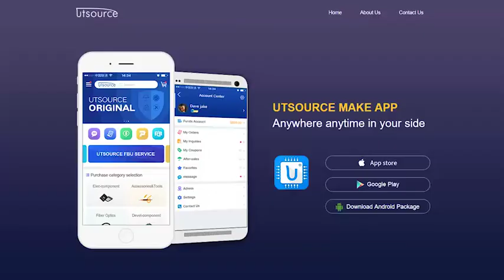ACST88C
MAIN APPLICATIONS
●  AC static switching in appliance & industrial control systems
●  Washing machine with bi-rotational induction motor drive
●  Induction motor drive for:
    — refrigerator/freezer compressor
    — air conditioning compressor

FEATURES
●  VDRM / VRRM = +/- 800V
●  Avalanche controlled device
●  IT(RMS) = 8A with TCASE = 90 °C
●  High noise immunity: static dV/dt is greater than 750 V/µs
●  Gate triggering current : IGT is less than 30 mA
●  Snubberless turn off commutation: (dI/dt) c is greater than 4.5A/ms
●  TO-220FPAB package

BENEFITS
●  Enables equipment to meet EN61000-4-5 standard
●  High off-state reliability with planar technology
●  Need no external overvoltage protection
●  Reduces the power component count

DESCRIPTION
The ACST8-8C belongs to the AC power switch family built around the ASD technology. This high performance device is adapted to home appliances or industrial systems and drives an induction motor up to 8A.
This ACST switch embeds a triac structure with a high voltage clamping device to absorb the inductive turn off energy and withstand line transients such as those described in the IEC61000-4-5 standards.